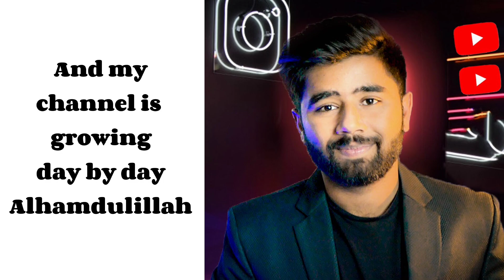Thank You So Much Sir ❤️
Assalamualaikum everyone!!
this video is only for sir Kashif Majeed.

I have learned a lot from Sir Kashif's course I didn't know much about youtube. As his videos are good his course has been so good
 Sir explained from basic to advanced in a very easy way.It was a very good experience. May Allah give him more honor and progress. Ameen.